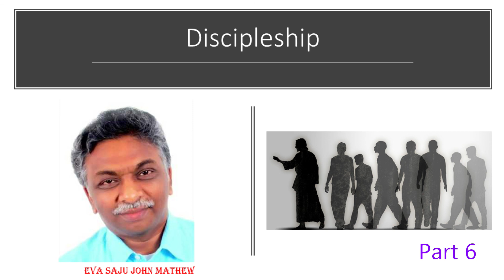Discipleship Part 6 - Eva Saju John Mathew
Discipleship
Eva Saju John Mathew